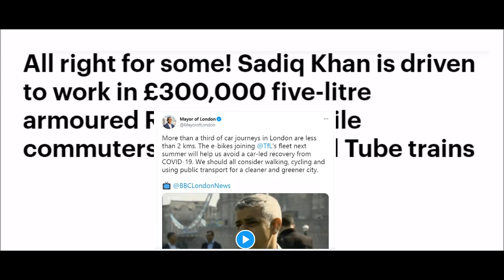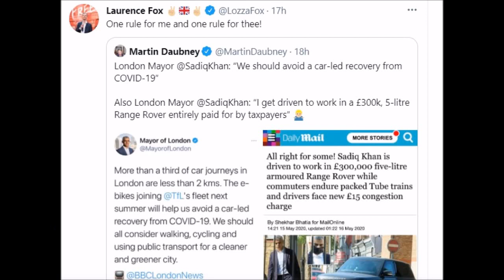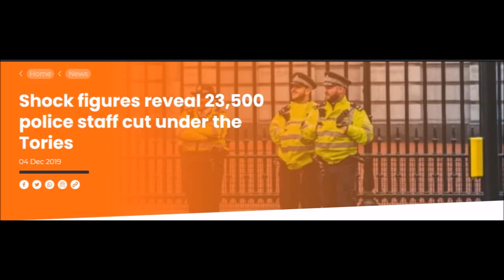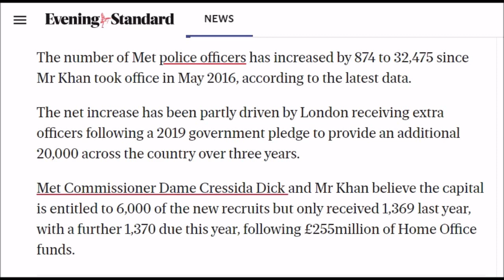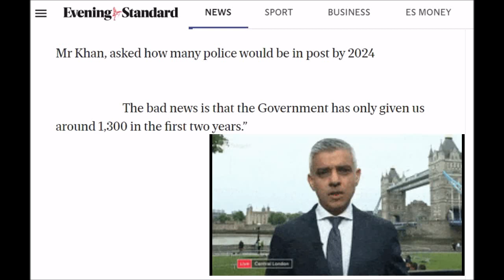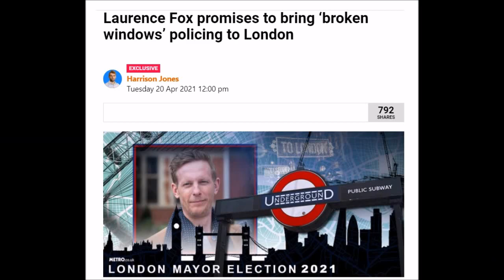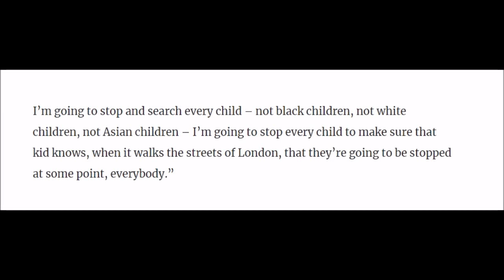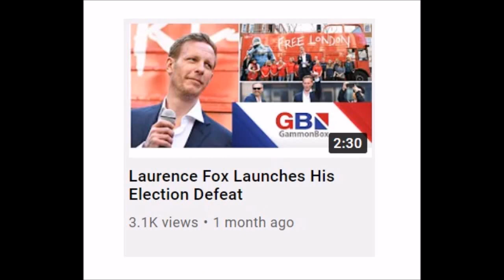The SADIQ KHAN Grift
Laurence Fox and Martin Daubney's GRIFT about Sadiq Khan - EXPLAINED IN FULL.

Scroll down for videos mentioned in this upload.